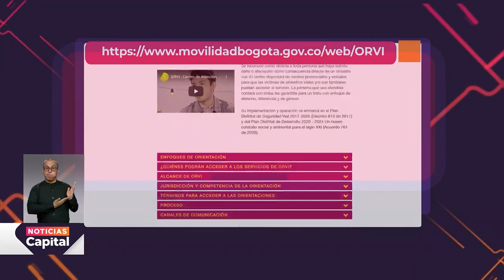La ORVI, entidad que orienta a víctimas de siniestros viales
NoticiasCapital | Bogotá ya tiene el primer centro de atención a víctimas de siniestros viales. Los familiares de estas personas también pueden recibir atención.